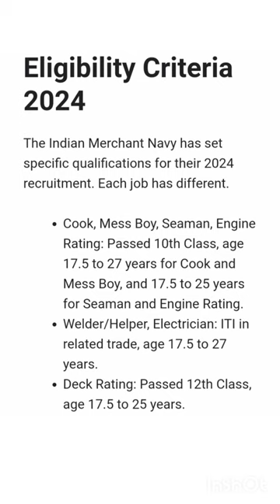Merchant Navy -4000 vacancies